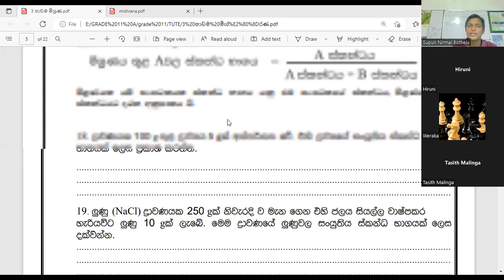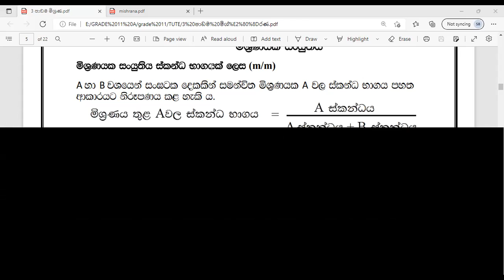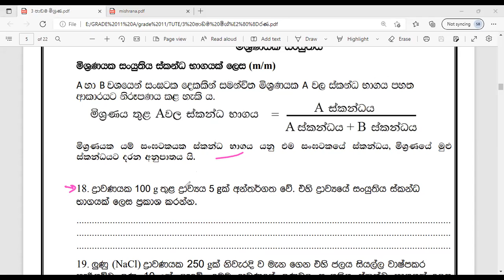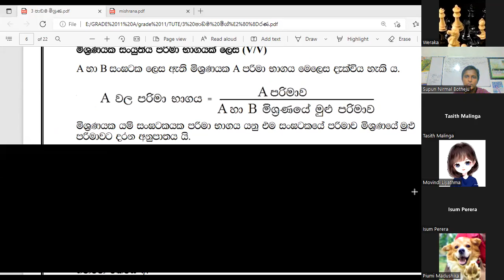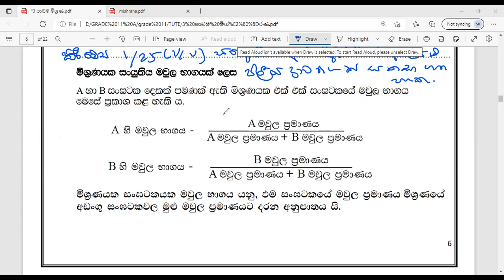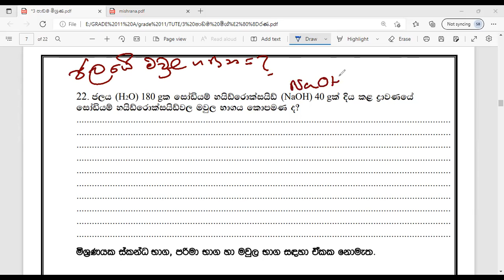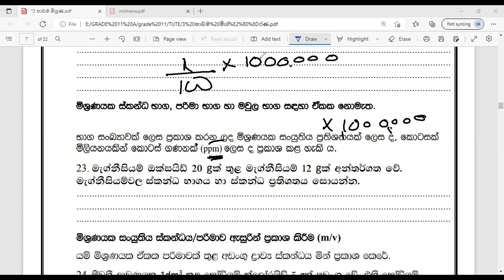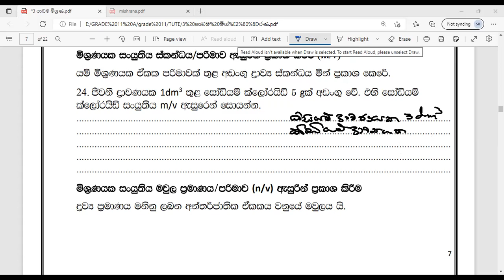2022.05.11 G11 lesson 1